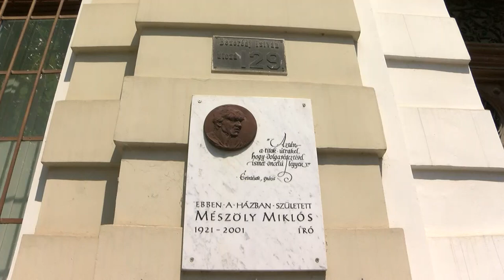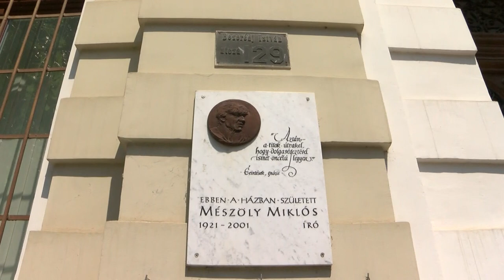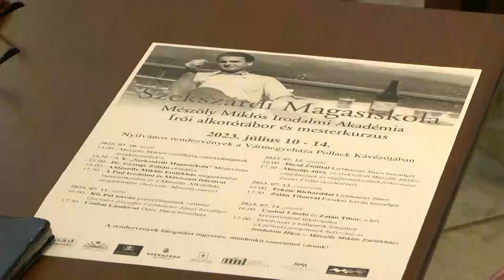Mészöly akadémia Szekszárdon-10. alkalommal ismerkedhetnek az irodalommal az emberek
A héten kezdetét vette a Szekszárdi Magasiskola. A rendezvénysorozat nyitásaként megkoszorúzták a névadó író szülőházán lévő emléktáblát. A Mészöly Miklós alkotótábor, minden évben találkozóhelyet biztosít az irodalom iránt érdeklődőknek. A rendezvénysorozat kezdeteként megkoszorúzták a névadó író szülőházán lévő emléktáblát.